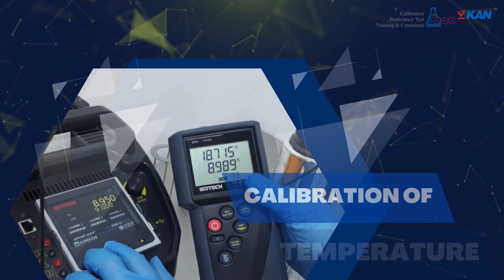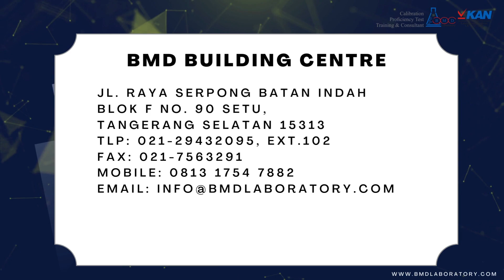Testimonial Kalibrasi On Site di PT. Halalan Thayyiban Indonesia - Sukoharjo - BMD Laboratory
BMD Laboratory Jasa Kalibrasi Profesional Berpengalaman, memberikan jasakalibrasi di PT. Halalan Thayyiban Indonesia, yang beralamat di Jl. Sidoluhur RT 05/RW 15, Cemani, Grogol,

Pada kesempatan kali ini alat yang kami kalibrasi meliputi

Customer Service
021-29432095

Contact Person
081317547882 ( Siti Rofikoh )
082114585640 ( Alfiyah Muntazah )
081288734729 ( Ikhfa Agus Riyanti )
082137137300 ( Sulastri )